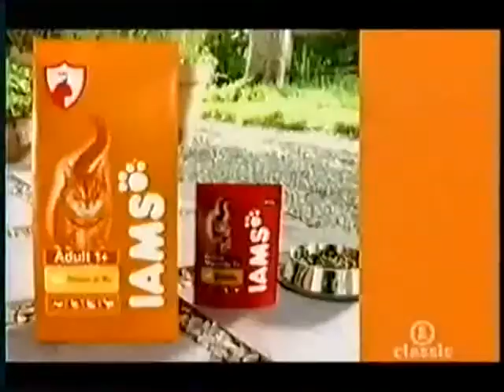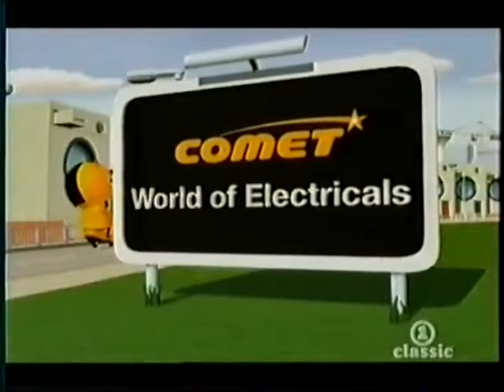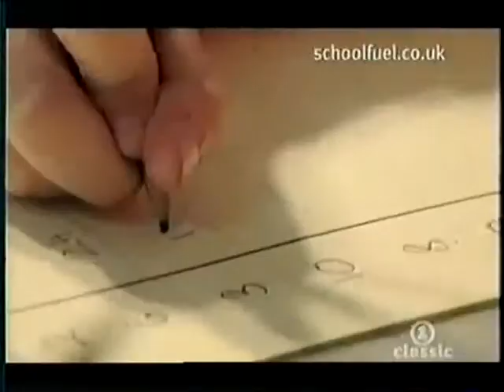VH1 Classic Adverts 2005